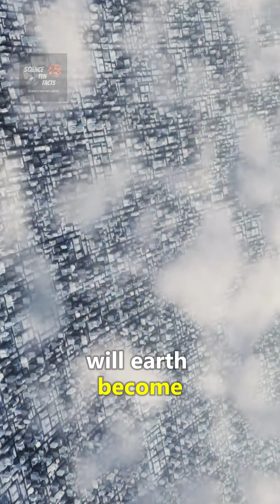Will Humans Live in Space? 🌌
🌌 What if your children watched Saturn rise instead of the Sun?

Scientists are designing space habitats with artificial gravity, farming, and self-sustaining ecosystems! This isn’t sci-fi—it’s our future! 🚀

💡 Do YOU think humans will live in space? Drop a 🌌 in the comments!